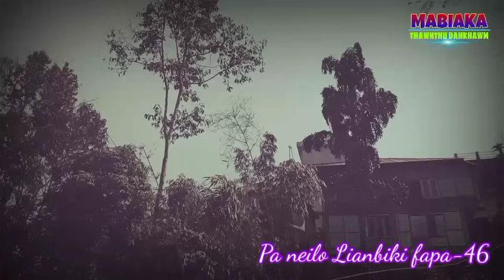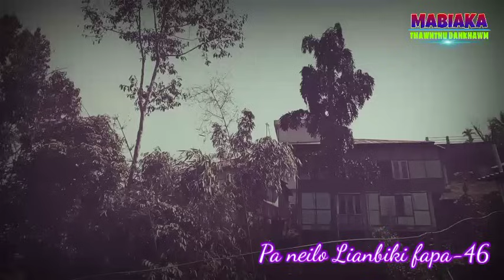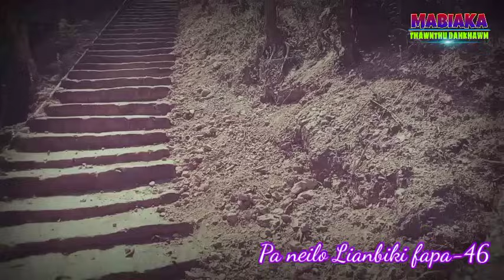PA NEILO LIANBIKI FAPA-46 || Sangtea Renthlei